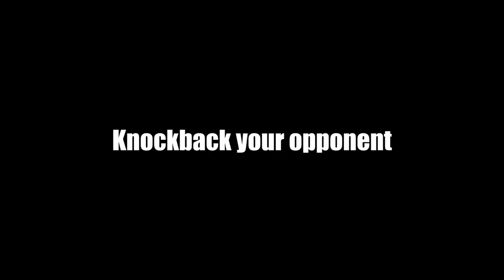SuperGalaxyRugby Trailer | Unreal 5 made by Students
The ultimate space sport for the bravest and most skilled astronauts in the galaxy! In this thrilling 2v2 match, you and your teammate will compete against your opponents to score the most points and become the champions of the universe.

But this game is not just any ordinary rugby match. The field is filled with various effects and modifiers that will challenge your skills and test your agility. Black holes will teleport the ball from one end of the field to the other, making it difficult to predict its trajectory and giving you and your opponents equal chances to snatch the ball and score.

To win, you must use your wits, reflexes, and teamwork to overcome these obstacles and outplay your opponents. Super Galaxy Rugby will push you to your limits and beyond. So grab your spacesuit, get ready to take off, and show the galaxy what you're made of!

# Credits:
This game was made by 5 students from Howest Digital Arts and Entertainment:
- Artists:
    Martijn Vaes
    Jerke Volckaert
    Akio Inagaki
- Dev:
    Arne Six
    Jef Van Der Borght